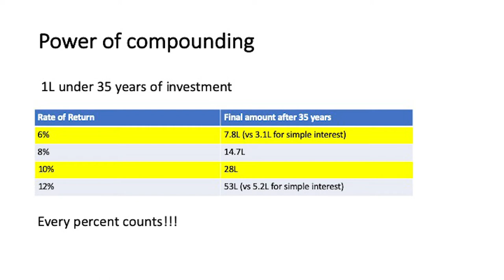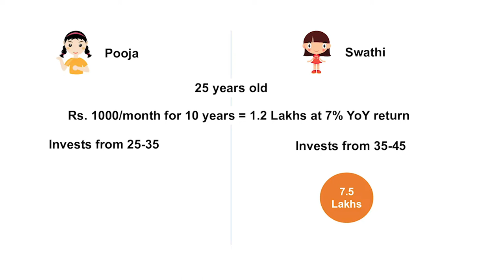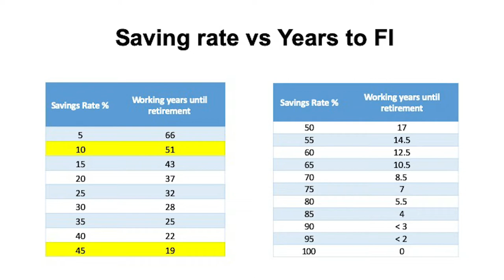Personal Finance India Overview in Tamil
All references are given in the above slides.